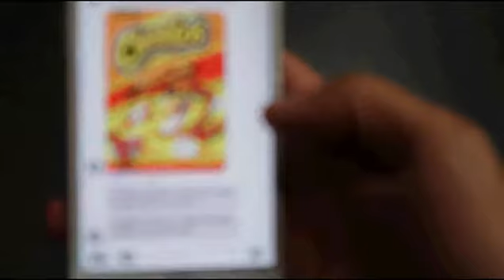the closer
Bob and Friends closing show or is it?